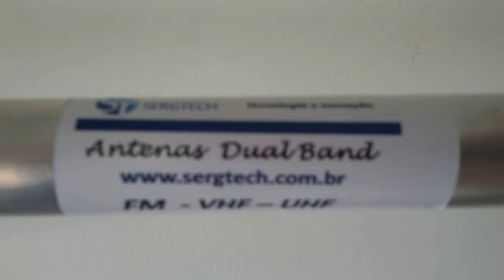Nova antenas de Rádio Difusão e comunitária para todas as frequências chega de comprar antenas